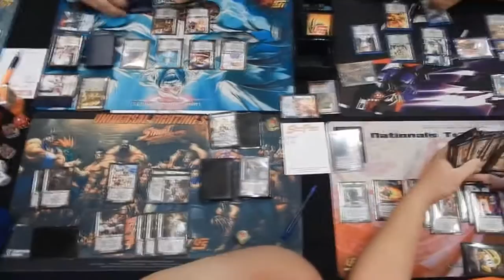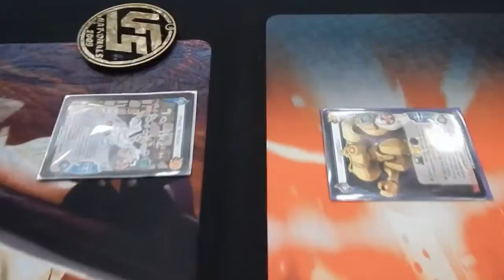UFS Team Nationals 2015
Some footage of UFS Team Nationals that took place on February 6th, 2015.